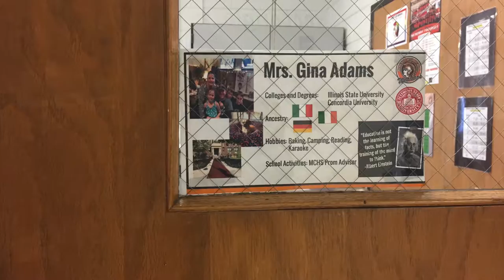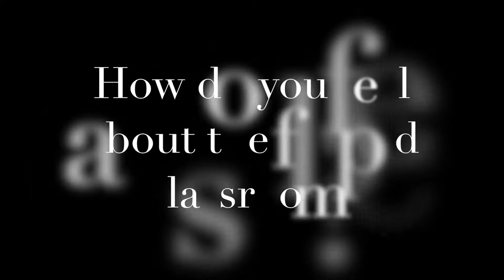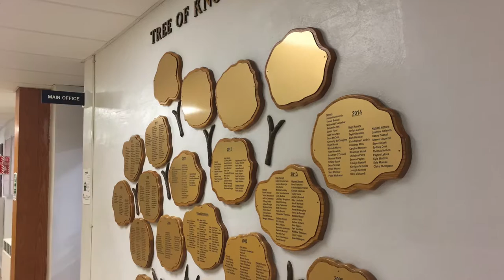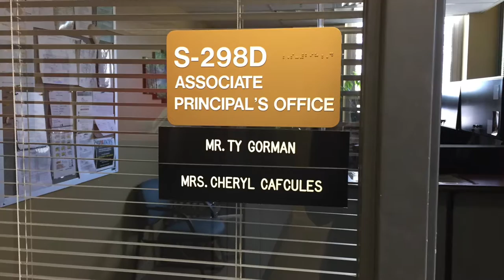Teaching Documentary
Jessica Taylor, Jared Wojcik, David Roush